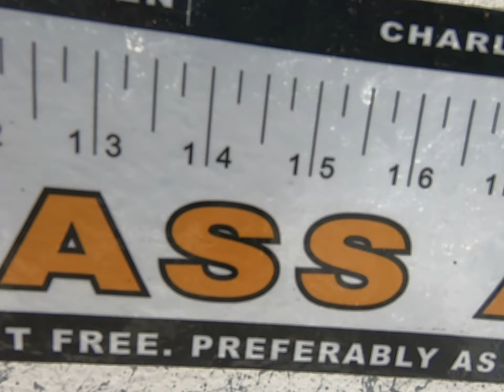Fly Fishing Belize 2021 - San Pedro Island - Blue Bonefish Lodge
San Pedro
Belize
Blue Bonefish
Grand Slam
Tarpon
Permit
Bonefish
Fly fishing takes
Catching
Releasing